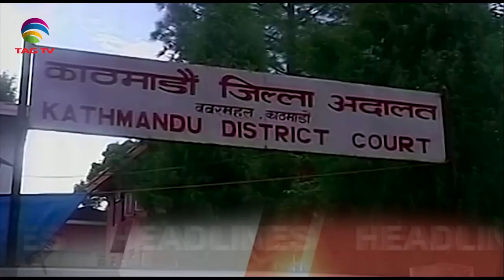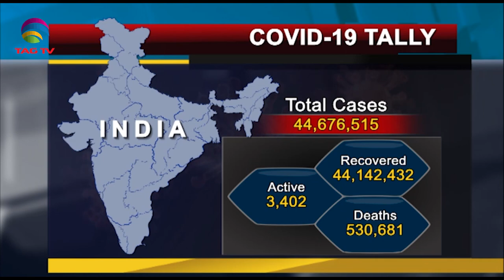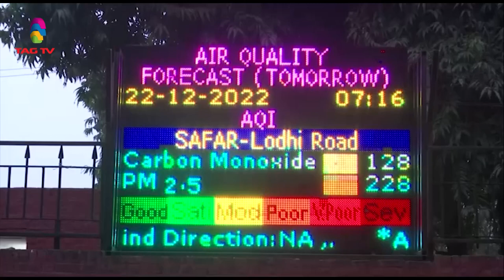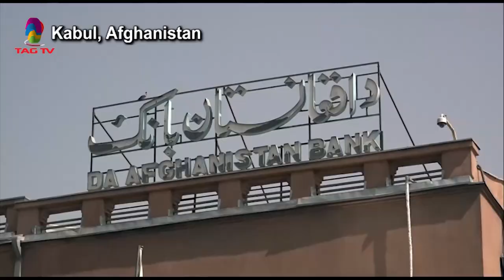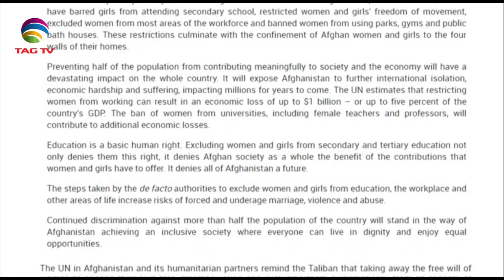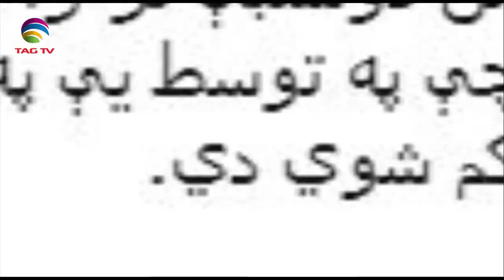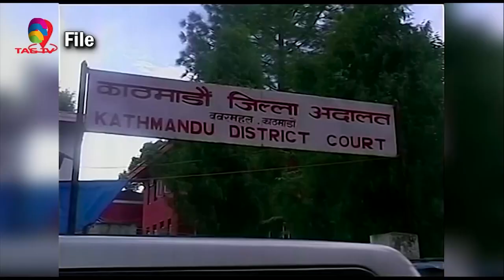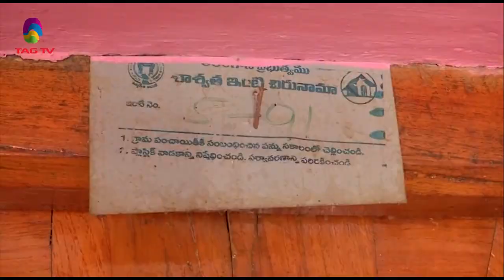South Asian Newsline, December 22, 2022